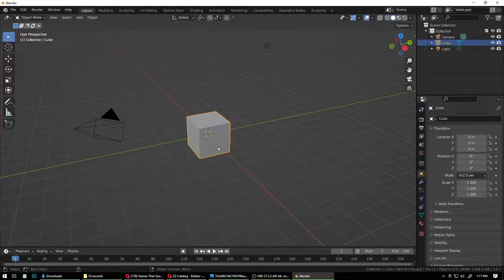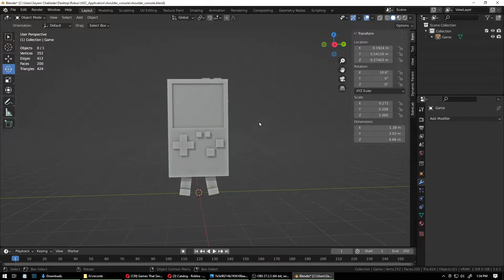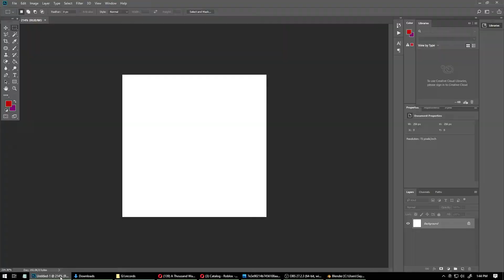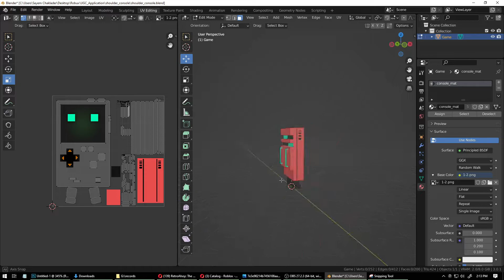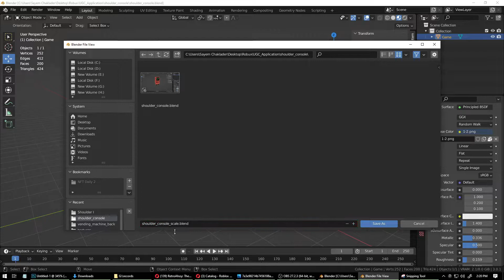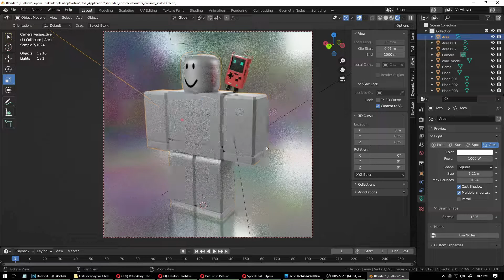Roblox UGC Portfolio Development - Shoulder Console - Timelapse.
Vertices : 860